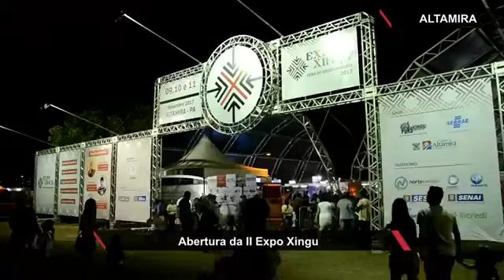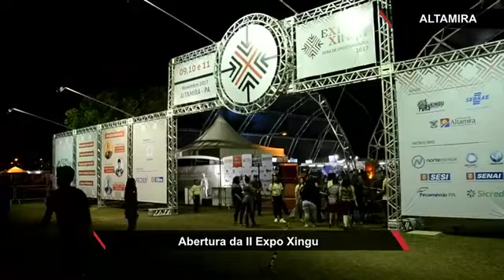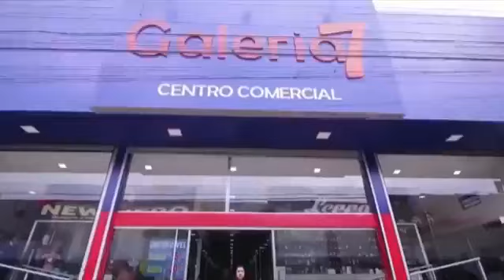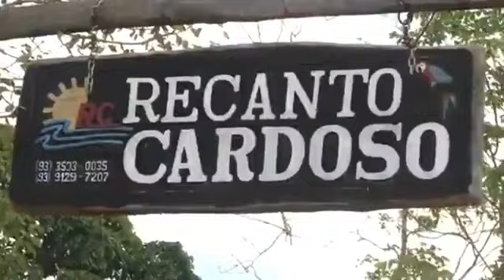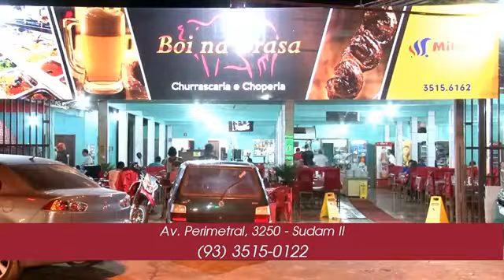Xingu230: Edição Única (10-11-2017)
Altamira: Abertura da II Expo Xingu
Altamira: Homem preso por agressão doméstica
Itaituba: Polícia faz buscas por dupla de assaltantes

Altamira: Feminicídio é registrado no RUC Água Azul
Altamira: Novo semáforo na rua Intendente Floriano
Itaituba: Operação Impacto da Polícia Civil na região de garimpos

Itaituba: Jovem detido roubo e estupro

Reportagens
Suene Oliver e Max Weil

Editor chefe
Thaynan Souza